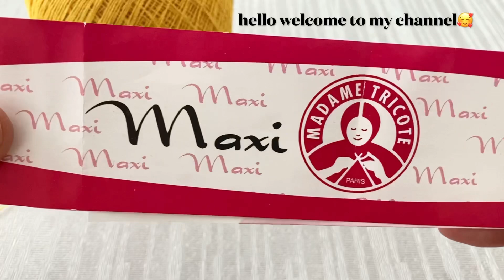I AM SURE YOU WILL ADMIRE THIS CROCHET WORK / Trend Crochet Patterns